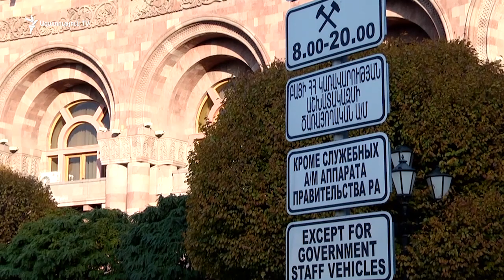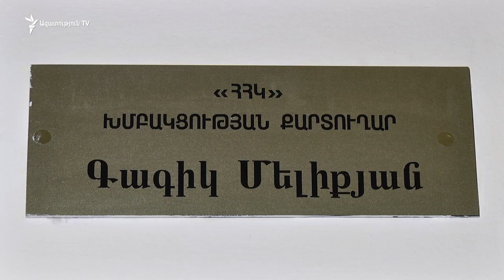ՀԱԿ-ը «կոռումպացված համակարգից» լավ բան չի սպասում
Անկախ Կարեն Կարապետյանի կառավարության ծրագրի բովանդակությունից, ընդդիմադիր Հայ ազգային կոնգրեսը «կոռումպացված համակարգից» լավ բան չի սպասում: